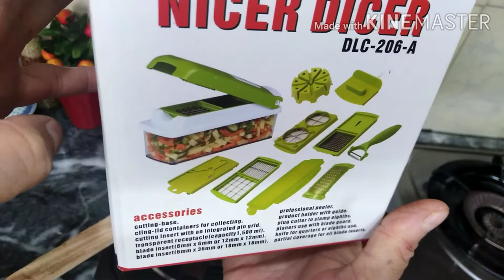My Fourteenth Ramadan Iftar Vlog